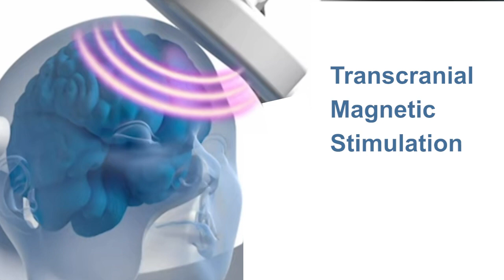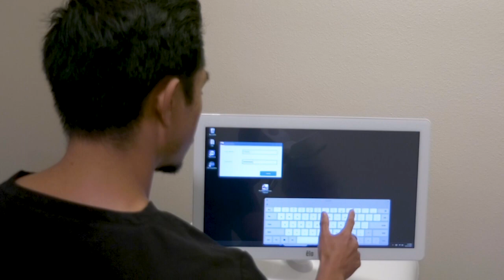TMS & Depression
There's a successful non-invasive FDA Approved treatment for depression.  Psychiatrist Dr. Keerthy Sunder of TMS reveals how this innovative treatment works.